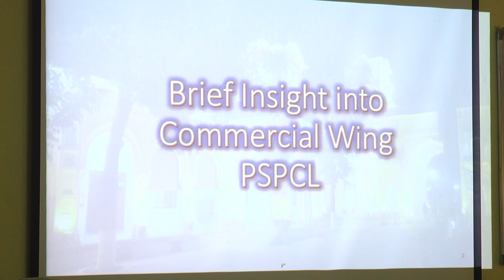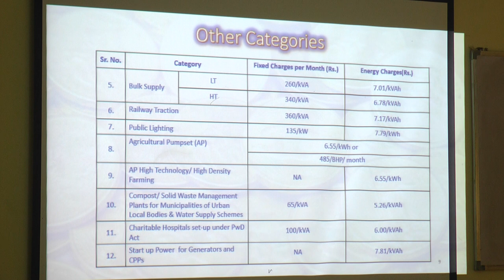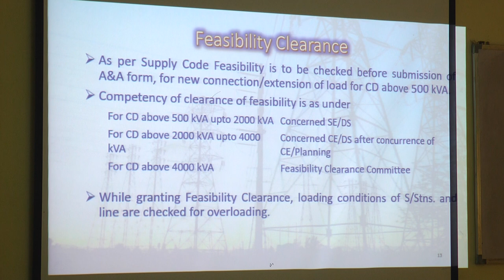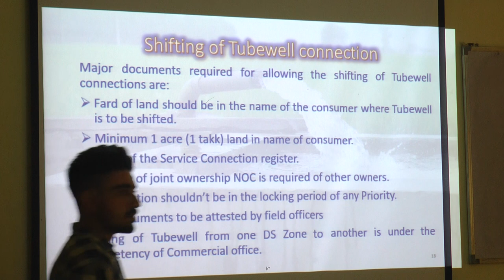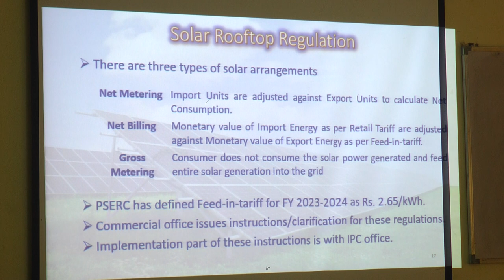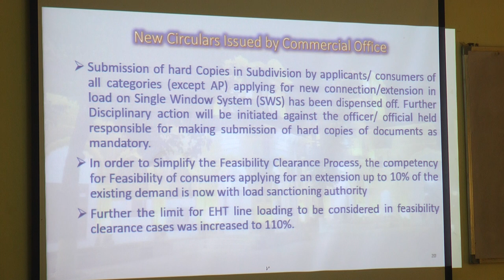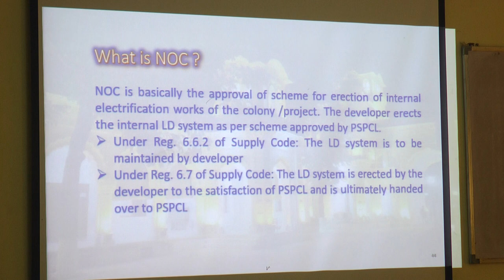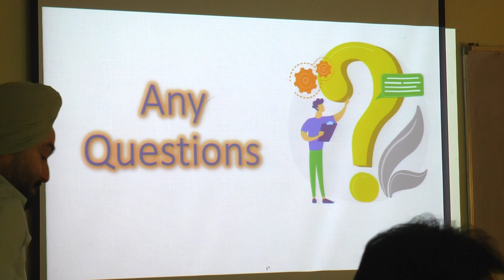Commercial Wing of PSPCL - Workshop for PSPCL Engineers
Lecture by Er. Harjit Singh Engineer-in-Chief Commercial at TTI Patiala

Welcome to TTI, PSPCL's educational video series. These videos are intended to provide educational information on various aspects of electricity generation, distribution, transmission, commercial aspects and related topics. Before you continue watching, please take a moment to read and understand the following disclaimer.

1. Educational Purpose: The content presented in these videos is for educational and informational purposes only. It is not intended as professional advice, and viewers should not consider it a substitute for consulting with qualified professionals or experts in the field.

2. General Information: The information provided in these videos is based on personal experiences, knowledge and expertise of the speaker. While it is expected that the speaker strives to ensure accuracy, the topics being dealt with are complex and subject to change. Therefore, we do not guarantee the accuracy, completeness, or timeliness of the information presented.

3. Individual Circumstances: The topics discussed can vary significantly based on specific circumstances, regulations, and locations. Viewers are encouraged to consult with relevant authorities or experts to address their unique situations.

4. No Endorsement: Reference to specific products, services, or organizations in these videos does not constitute an endorsement or recommendation by PSPCL. We do not endorse any particular brand, product, or service unless explicitly stated.

5. Viewers use the information at their own risk.

6. Changes and Updates: We reserve the right to modify, update, or remove content from these videos without notice. The information may become outdated, and viewers should verify information from authoritative sources.

By continuing to watch these educational videos, you acknowledge that you have read, understood, and agreed to this disclaimer. If you do not agree with any part of this disclaimer, please refrain from using our educational materials.